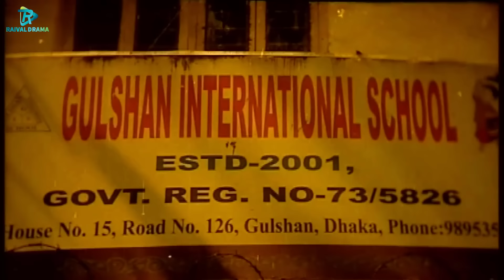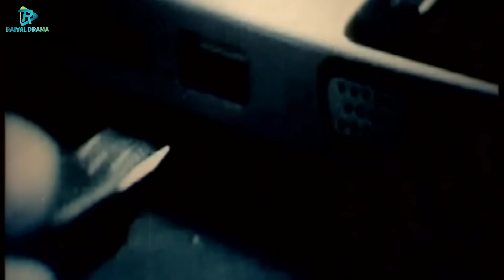Oshikkhito Pramik || অশিক্ষত প্রেমিক || BanglaMovie || Shakib Khan || Apu Biswas || Romana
Movie Title :Oshikkhito Pramik || অশিক্ষত প্রেমিক || BanglaMovie || Shakib Khan || Apu Biswas || Romana

Bangla Movie: Ziddi Mama
Directed By: Shahadat Hossain Liton
Cast: Shakib Khan, Apu Biswas, Romana, Misha Sawdagor, Sadek Bacchu, Kabila & many more.
Screenplay/Sory/Dialogue: Abdullah Jahir Babu
Film Format: 35mm
Production & Distribution: Chitrali Kothachitro
Language: Bangla
Label:  @RaivalDrama

Please avoid other methods of copying or duplicating the video, and help us support anti-piracy measures in any way you can. Thank you - Raival Drama Team